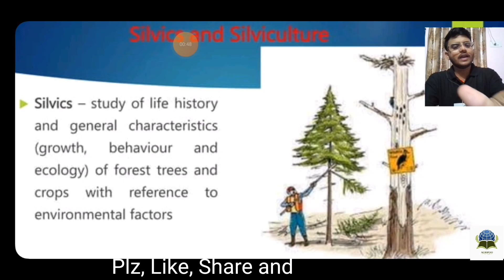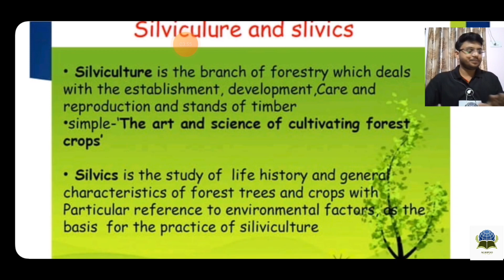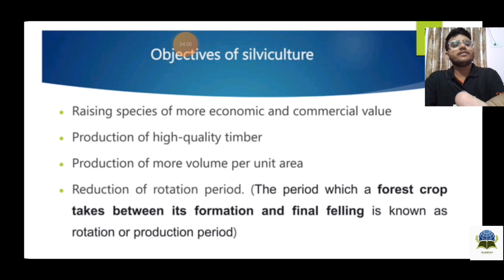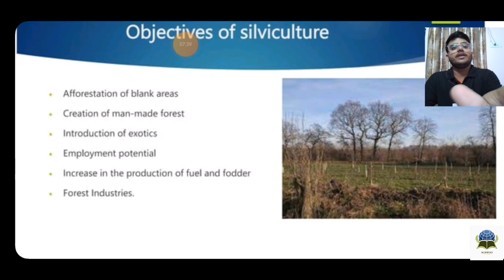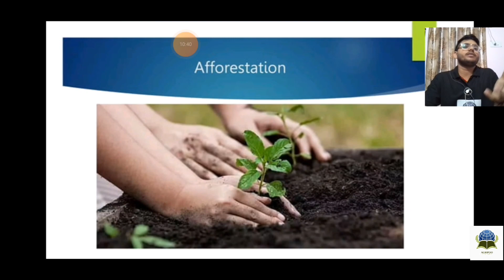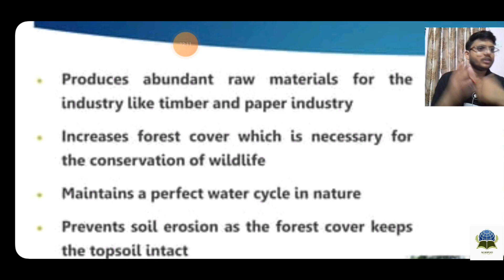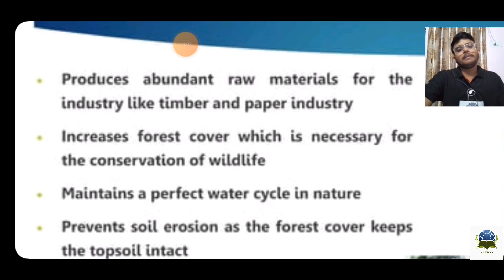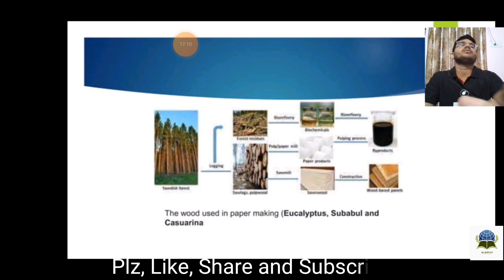@AgripooSilviculture,it's objectives & Importance#agripoo#agroforestry#bscag#bsc#agriculture#yt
Welcome back to Agripoo, your go-to destination for all things green and growing! 🌿 In today's insightful video, we're diving deep into the fascinating world of **Silviculture**, uncovering its objectives, exploring its immense importance, and understanding the eco-wisdom it holds for our planet.

**🌳 What is Silviculture?**
Silviculture, the art and science of growing and cultivating trees, has a profound impact on our environment. Join us as we unravel its secrets and learn how it shapes our natural landscapes.

**🎯 Objectives of Silviculture:**
Discover the core objectives of silviculture, from enhancing timber production and biodiversity conservation to mitigating climate change and creating sustainable ecosystems. Explore the techniques and practices that play a vital role in achieving these goals.

**🌍 Importance of Silviculture:**
Explore why silviculture is crucial for our planet's health. Learn how it contributes to carbon sequestration, watershed protection, and the overall well-being of both flora and fauna. Understand the role it plays in preserving biodiversity and fostering a greener, more sustainable future for generations to come.

**🌱 Eco-Wisdom and Sustainability:**
Delve into the eco-wisdom embedded in silviculture practices. Discover how sustainable forestry methods can lead to a harmonious coexistence between humans and nature. Explore the balance between economic needs and environmental preservation, and the role each one of us can play in supporting these efforts.

Join the conversation and let's grow together! Together, we can make our world a greener and more vibrant place.

**🔗 Important Hashtags:**
1.
2.
3.
4.
5.
6.
7.
8.
9.
10.
11.
12.
13.
14.
15.
16.
17.
18.
19.
20.
21.
22.
23.
24.
25.
26.
27.
28.
29.
30.
31.
32.
33.
34.
35.
36.
37.
38.
39.
40.
41.
42.
43.
44.
45.
46.
47.
48.
49.
50.
51.
52.
53.
54.
55.
56.
57.
58.
59.
60.
61.
62.
63.
64.
65.
66.
67.
68.
69.
70.
71.
72.
73.
74.
75.
76.
77.
78.
79.
80.
81.
82.
83.
84.
85.
86.
87.
88.
89.
90.
91.
92.
93.
94.
95.
96.
97.
98.
99.
100.
Thanks for being a part of our green community. 🌍🌳